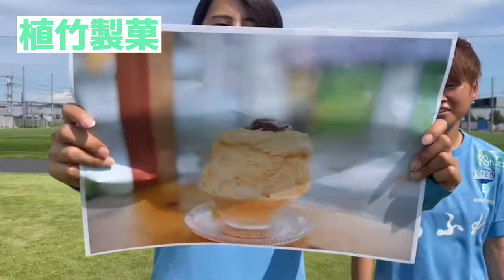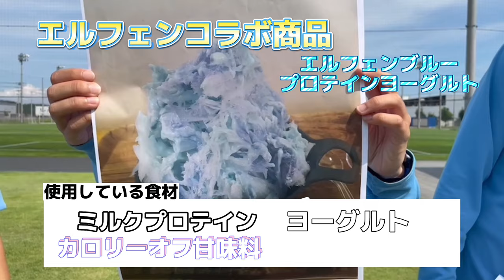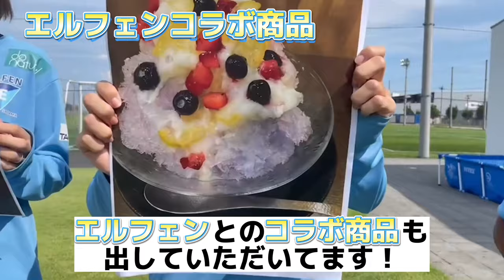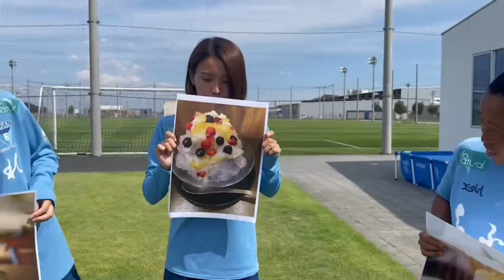エルフェンの選手が「雪くま」を紹介します！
今年の夏は、熊谷市の「雪くま」とエルフェンがコラボしています！
動画では、雪くまの紹介をしていくので、ぜひ皆さん熊谷市の「雪くま」を食べに行ってくださいね♪

熊谷まちあるきアプリ「くまぶら」で、現在、スマホdeスタンプラリーが実施されています。実施期間は、8月31日までの期間限定です。
「雪くま」スタンプラリーで素敵な景品をゲットしよう！

Instagramでは、「ちふれASエルフェン埼玉応援メッセージ投稿キャンペーン」も実施しています！
Instagramで「雪くま2022」とちふれASエルフェン埼玉への応援メッセージを添えて雪くまの写真を投稿していただいた方の中から、抽選で５名様にちふれASエルフェン埼玉の選手全員分のサイン色紙をプレゼントとなっています。こちらもぜひキャンペーンにご参加ください！